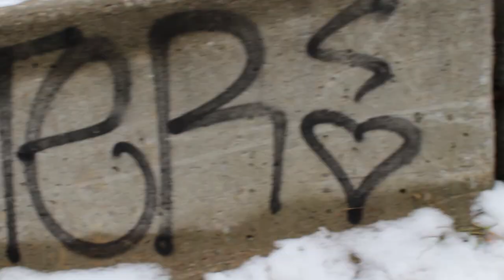Downhill Longboarding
An edit of Nelson Knight in his happy place; Downhill Longboarding